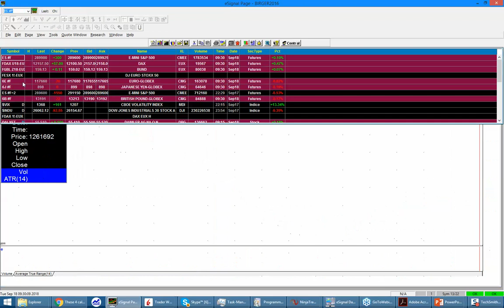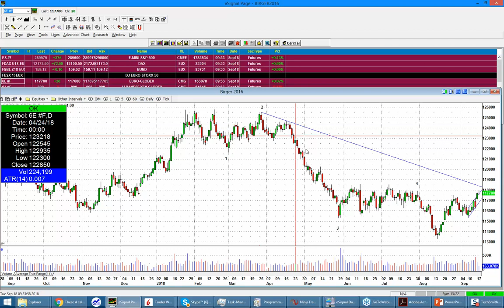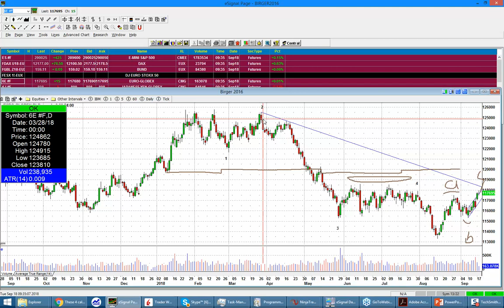tradAc | Livetradingroom Morning Briefing 18.09.2018